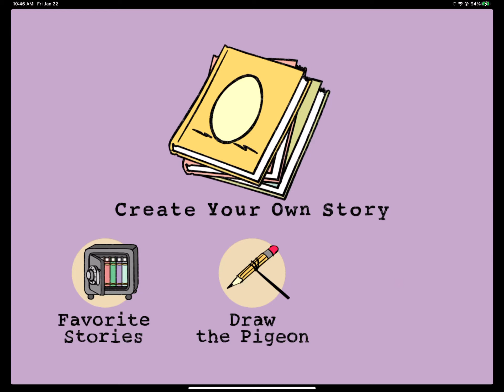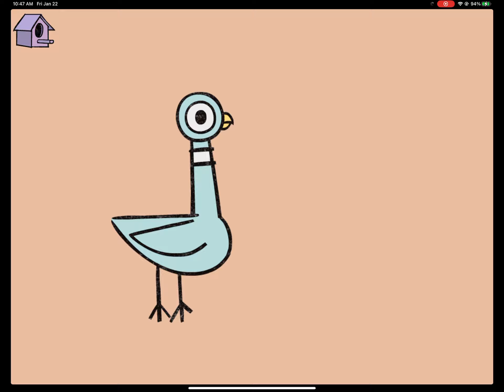Silly story 3